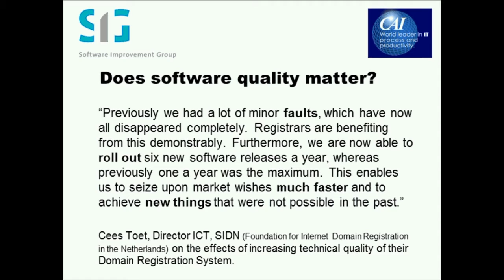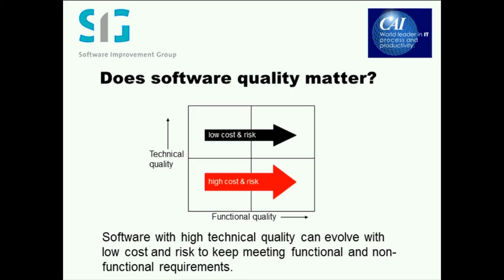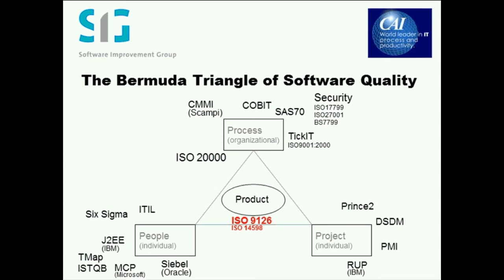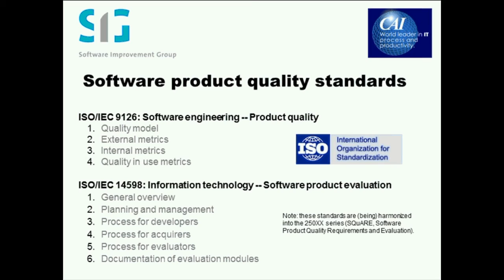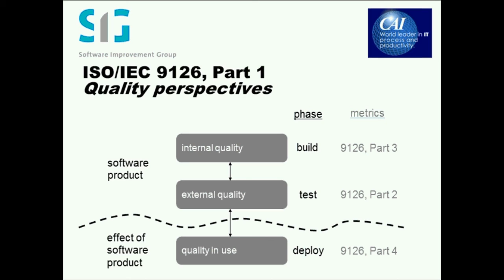Improving Software Quality with Clear, Standards-Based Metrics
Managing the quality of software delivered by your suppliers is crucial for the success of your IT projects. This is not limited to just finding and fixing bugs, but understanding how easily and cost effectively the code can be maintained throughout its lifecycle. One challenging issue is measuring the quality of the developed code, which often becomes a subjective debate. In this webinar, Joost Visser explains a pragmatic model based on ISO 9126 standards for measuring software product quality that has been developed by the Software Improvement Group. This model introduces clear, fact-based measurements which can be used by client organizations to set clear quality expectations before and during the software development process.

ABOUT THE PRESENTER:
Dr. Joost Visser is Head of Research at the Software Improvement Group (SIG), an advisory firm that helps corporations and governmental institutes to gain and retain control over the evolution of their software assets. Dr. Visser is the author of over 50 scientific publications in the areas of software quality, metrics, and evolution.